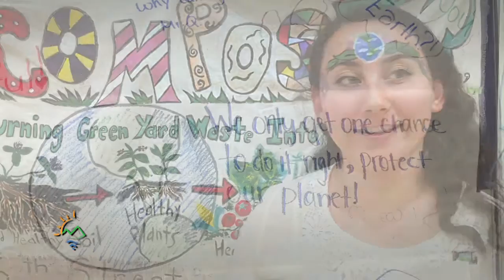El Centro, CA: Southwest High School Celebrates Earthday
Script:
Earth Day 2016 Southwest High School

Graphic Open:
Department of Toxic Substances Control

Title:
SOUTHWEST HIGH SCHOOL CELEBRATES EARTH DAY

Locator:
APRIL 30 2016: SOUTHWEST HIGH SCHOOL
EL CENTRO, CA

NATS of Band
SOT of FRANCES NICKLEN, southwest High School SENIor:
00:00:09;09 – 00:00:20;29

Today the Earth Day event was mostly to have booths of information to let the community know about all of the resources that we have in the Imperial Valley.

Text on Screen 1:
Southwest High School’s LEAP club, Leaders for Environmental Awareness and Protection, organized this Earth Day event.

00:00:23;09 – 00:00:37;00
We have the Desert Protective Council.  We have DTSC…The Department of Toxic Substances Control.  We have people who are doing composting.  It’s all about teaching people…giving people the knowledge they need.

NATS of EVENT

Text on Screen 2:
There were 13 information booths, activities for kids and live music.

Text on Screen 3:
Frances is a senior at Southwest High School in El Centro and President of LEAP club.

00:01:32;09 – 00:01:33;26
I think that for our first year it came out pretty good.

00:03:29;18 – 00:03:38;14
My mom has always pushed me to think about the environment.  It just kinda seemed fitting.  Plus we didn’t have one of these at school.  It’s nice (laughs).

Graphic Close:
Check out DTSC’s Facebook
Follow DTSC on twitter